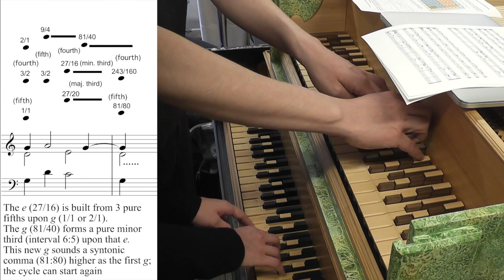Benedetti: example for comma pump in a letter to Cipriano de Rore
Giovanni Battista Benedettis chord progression, raising in syntonic commas. Played on the "Supercembalo" (31-key Clacemusicum on top of a 24-key Cembalo Cromatico), tuned in an Just Intonation tuning similar to EDO 53.
Johannes Keller and Eva-Maria Hamberger.
Recording Caspar Johannes Walter (March 2017).